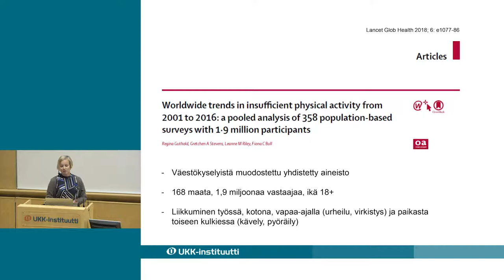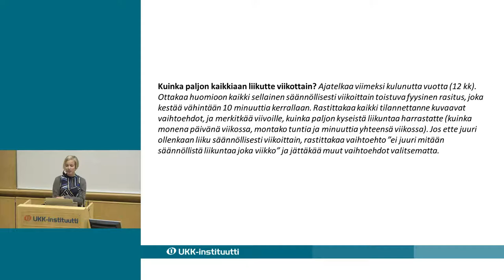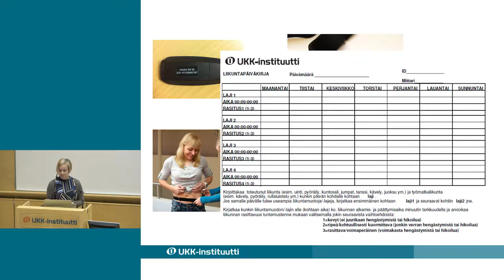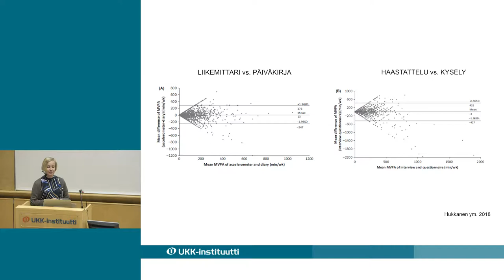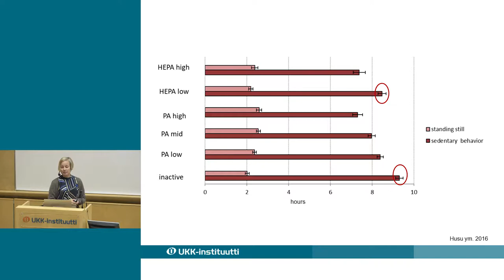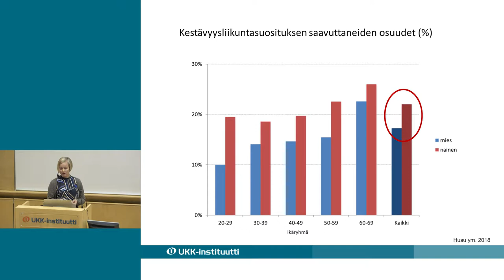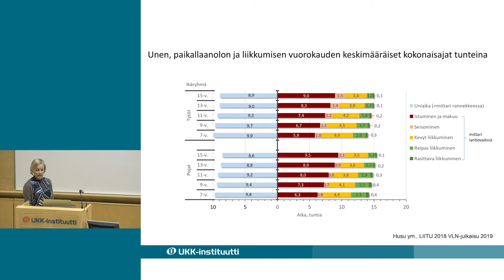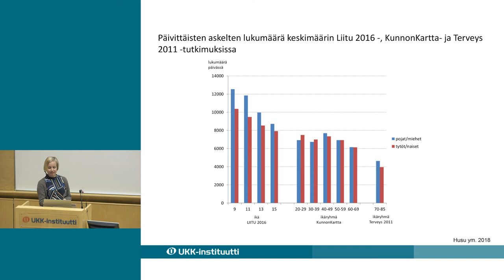Miten liikkumisen suositukset toteutuvat suomalaisissa väestötutkimuksissa? - Pauliina Husu